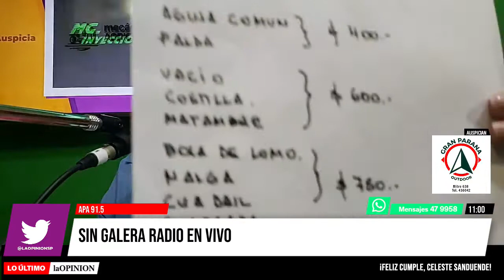Sin Galera, el programa de Lilí Berardi - Sábado 22 de Enero de 2022 Segundo Bloque